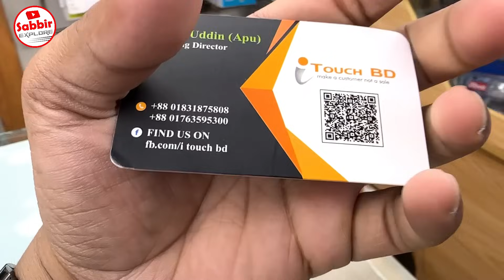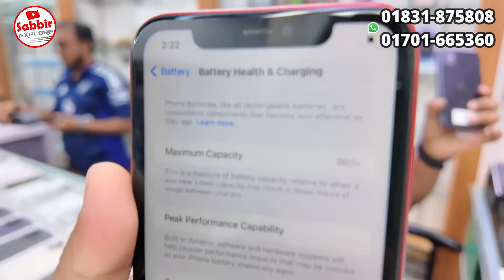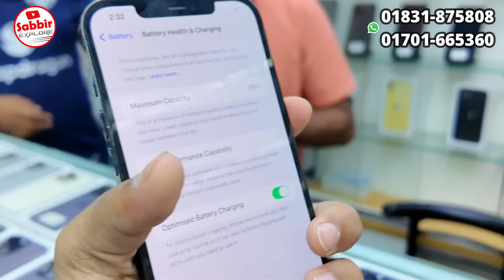Used iPhone Price in Bangladesh 2024🔥 Used iPhone Price in BD 2024🔥Second Hand iPhone✔Sabbir Explore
i Touch BD

Shop- 107, Basement- 1
Bashundhara City Shopping Complex Dhaka

used samsung s23 ultra
used samsung s24 ultra
pixxel 8
s21 ultra
pixxel 4